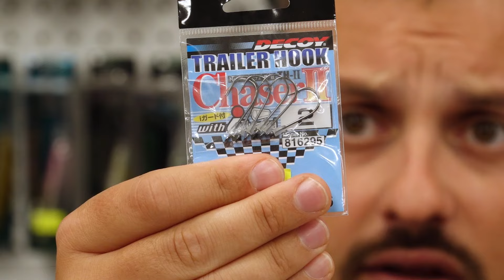Āķi un visādas montāžas metodes! ProfesionāļiemNeskatīties ! 4. Sērija!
Elvijs Meisters dalās pieredzē par āķiem.

Kādi āķi, kādām gumijām, kādos copes apstākļos un vēl daudz dziļāk.
Jigs jeb džigs, chatterbaiti, treiler āķi, čeburaškas, gripperi, assist āķi, furnitūras un citi brīnumi, par visu jau šajā serijā.

Nekautrējaties uzdod mums ar copi saistītus jautājumus veikalā, mēs noteikti palīdzēsim.